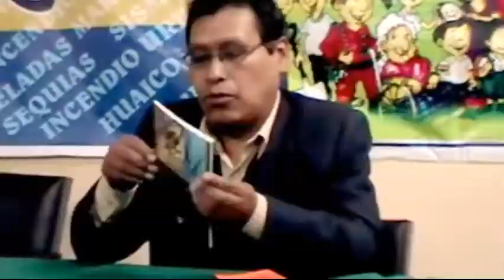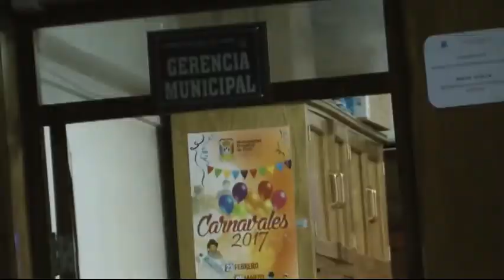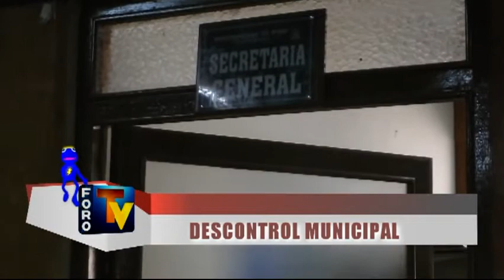Pica Pica 10 de Setiembre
Jr. Lima Nro. 723 - Puno Perú
RPM: #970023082 / RPC: 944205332 / Fijo: 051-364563